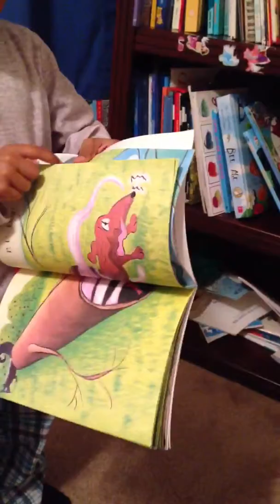Kieran Reading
Hot Dog